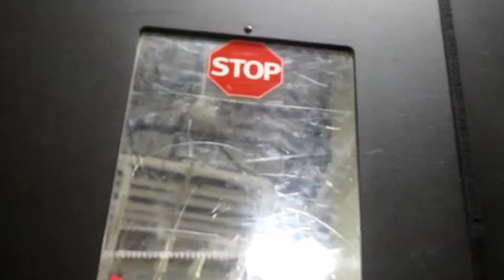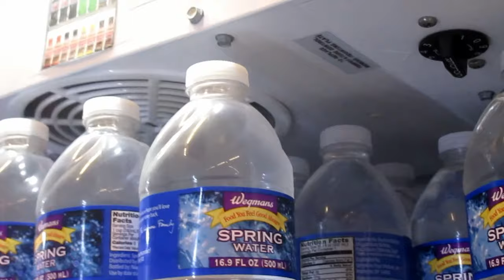Dayton, and Patton industrial ceiling fans plus train at Wegmans